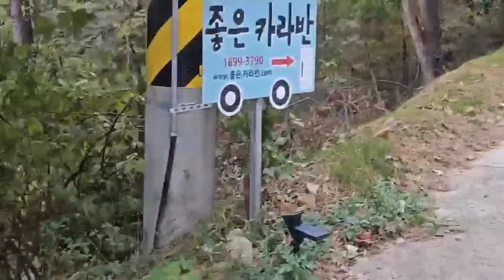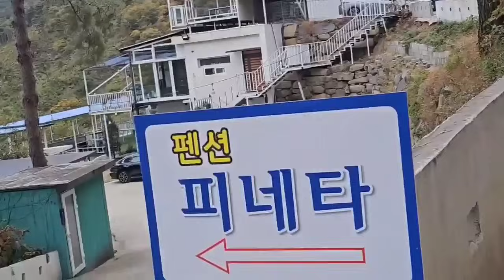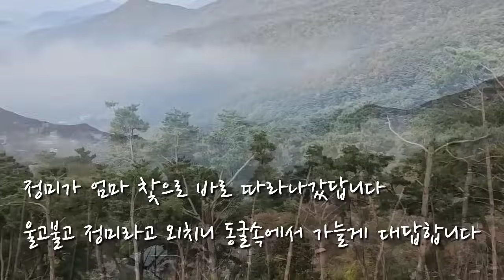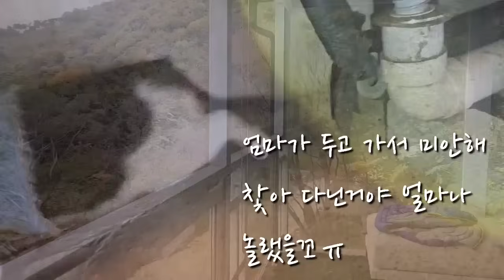높고 깊은 산중에서 정미를 잃어버려 전문 구조팀을 불러야할지...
Track : 화이트데이지만 내가 선물 줄래 Music by : 디플로피아, 브실골(브금실력은골드) Music provided by : 디플로피아, 브실골(브금실력은골드) Watch link :   ￼ • [무료브금](화이트데이/연애/로맨스/피아...

✔️Track - oSeann - 구름처럼 바람처럼 ✔️YouTube -   ￼ • 「구름처럼 바람처럼」 - oSeann |...   ✔️나눔뮤직

작곡(a musical composer) : 무지개밥(Rainbow rice) • 음악제목(Music Title) : 감성충전_  ￼ • [감성적인, 차분한]_감성충전 / 무지개...